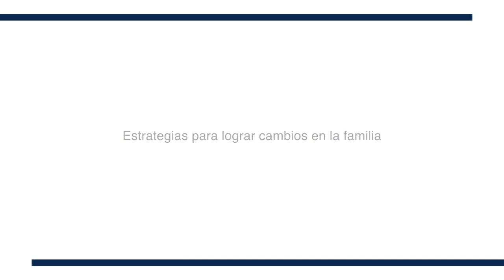Estrategias para lograr cambios en la familia